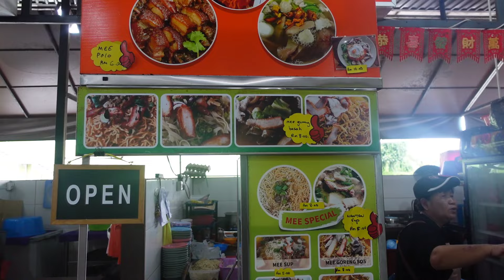Taste Of Sarawak || Very delicious Red Kolo Mee & special mix soup in Lundu Food Corner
The kolo mee special was absolutely delicious...with the usual char siew and minced meat plus some roast pork belly (with nice crusty skin)and braised pork,some chicken wing and some wontan soup to go with thw noodles.
    Famously known as one of the Sarawak's signature dishes,kolo mee is simple yet flavourful noodle dish typically served for breakfast.Topped with minced meat,slices of succulent barbequed pork,slivers of spring onions and fried onions,this Chinese dish is so popular that a halal version has since been created.Halal kolo mee is usually served with slices of beef or chicken,fragtant fried shallots,spring onions and comes with a bowl of rich beef or chicken soup.

FOOD CORNER
LOT 95,LOT 458,BLOCK 9
LUNDU GADING DISTRICT LAND
94500, TAMAN WU FUNG
LUNDU,KUCHING SARAWAK
MALAYSIA